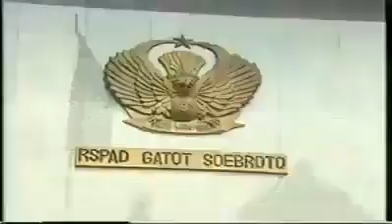Prabowo Pernah Bebaskan Papua Barat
Prabowo Subianto pernah berjuang melawan OPM